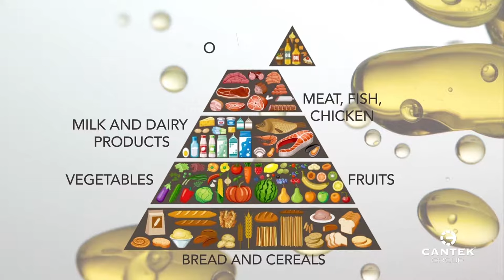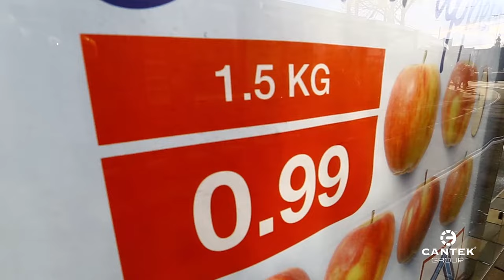Cold Chain in Food Security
Only 25% of the food produced in the world for human consumption is stored under optimum conditions. Therefore, 75% of global population does not have access to healthy and affordable food in full measure. Elimination of this problem can be made possible by ensuring food security.